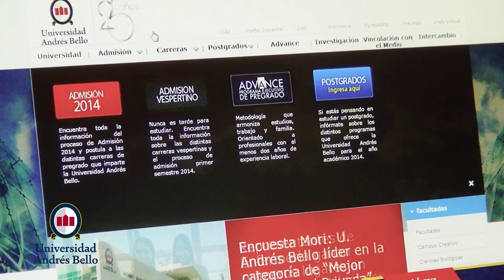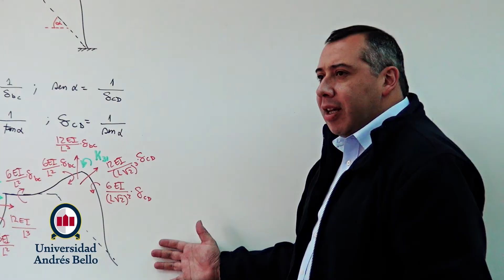Simulador de Becas y Beneficios: Testimonio de David Hansen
David Hansen, estudiante de Ingeniería en Minas, a través del Simulador de Becas y Beneficios de la U. Andrés Bello, pudo informarse sobre las opciones de financiamiento a las que podía acceder y simular cuantas veces quisiera la carrera de su interés.

No dejes lo importante para última hora. ¡Transfórmate desde hoy en el profesional que quieres ser!